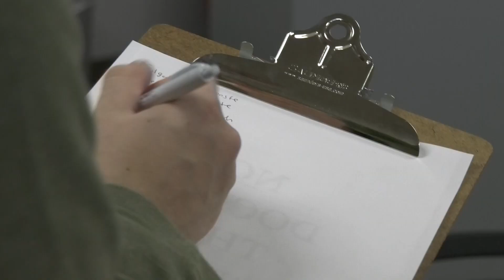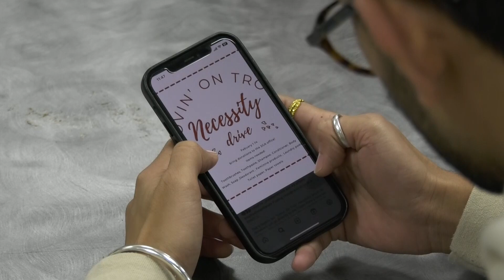Necessity drive - TROY TrojanVision News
Are you looking to give back to your college community? Troy University's Freshman Forum is holding a Necessity Drive where you can do just that. Reporter Camille Coney has what you need to know.